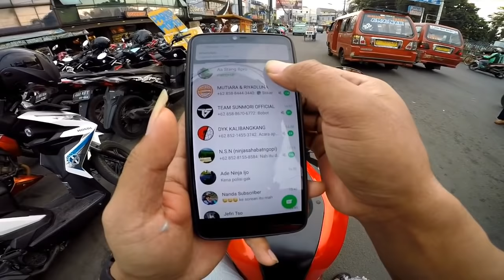COD STANG BPRO NINJA RR